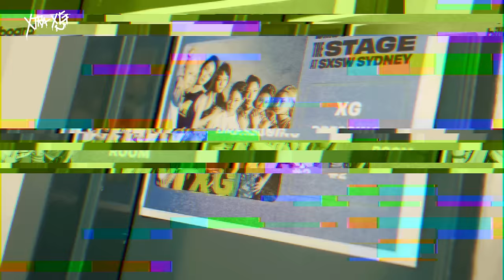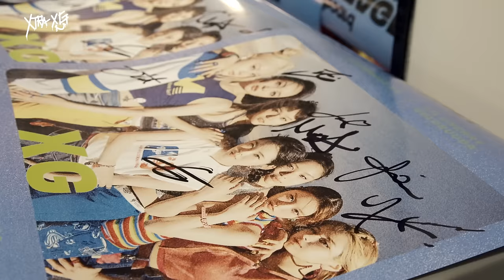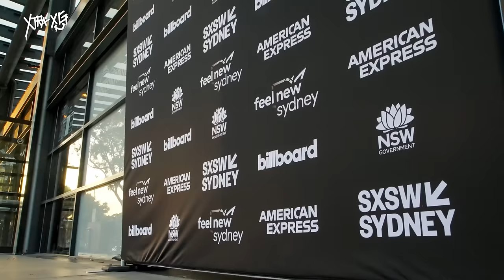XTRA XG #26 (SXSW Sydney 2023)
XG
1st Mini Album
‘NEW DNA’
Now Available

XG's First Solo Audience Live Showcase
"XG 'NEW DNA' SHOWCASE in JAPAN"

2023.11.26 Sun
Venue: PIA Arena MM, Japan